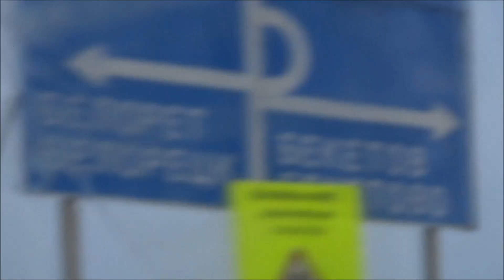Русский отдых, Архангельский район, Республика Башкортостан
Отдыхали мы на славу, двое суток. Много было вырезано и много не сняли, памяти не хватило. а перекинуть на ноутбук не доходили руки. Русский дух присутствует, пацаны вообще молодцы, я им дал поснимать, они ушли довольными.